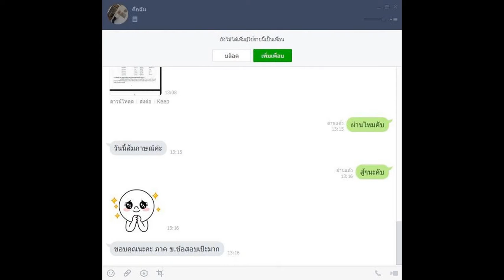Loadแนวข้อสอบ นักวิชาการเงินและบัญชี กรมควบคุมมลพิษ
- ความรู้เกี่ยวกับกรมควบคุมมลพิษ
- ระเบียบกรมควบคุมมลพิษว่าด้วยข้อมูลข่าวสารของราชการ พ.ศ.2542
- ระเบียบสำนักนายกรัฐมนตรีว่าด้วยการประสานงานเพื่อบังคับใช้กฎหมายเกี่ยวกับสิ่งแวดล้อม พ.ศ.2550
- กฎกระทรวงแบ่งส่วนราชการกรมควบคุมมลพิษ กระทรวงทรัพยากรธรรมชาติและสิ่งแวดล้อม พ.ศ.๒๕๔๕
- ตรวจสอบความถูกต้องของการลงบัญชีประเภทต่างๆ